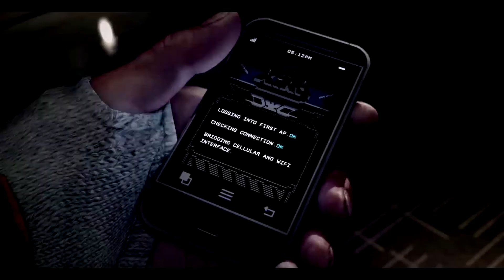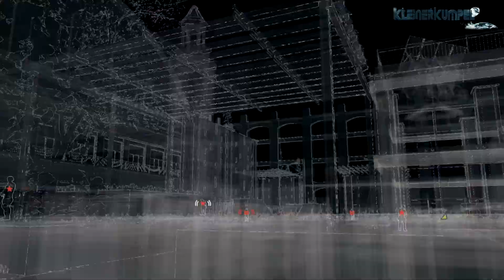Watch Dogs #022 Der Hacker mit Failgarantie ★ Let´s Play ★ [German] [Deutsch] [Full HD]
★ Ich fände es klasse, wenn ihr das Video in Irgendeiner Form bewerten würdet. ★ Informationen ! Bitte lies mich! ★

«Watch Dogs»
Beschreibung:
In einem fiktiven Chicago der nahen Zukunft ist ein übergreifendes Computernetzwerk namens ctOS (central Operating System) in Betrieb. Der Spieler schlüpft in die Rolle des polizeilich gesuchten irisch-amerikanischen Grey-Hat Hackers Aiden Pearce. Beim Versuch, ein Hotel elektronisch auszurauben, fliegen Aiden und sein Partner Damien auf, was dazu führt, dass Aiden und Damien von Killern anvisiert werden. Während Damien mit einem gelähmten Bein davonkommt, wird Aiden in einen Autounfall verwickelt, den er zwar überlebt, bei dem seine Nichte Lena aber stirbt.

11 Monate später befindet sich Aiden auf einem kompromisslosen Rachefeldzug. Der Hacker hat über ein Smartphone Zugang zum ctOS. Dieses steuert nun nicht nur die Technik der gesamten Stadt, sondern schöpft auch persönliche Daten der Einwohner und registriert diese. Diese Daten kann Aiden mit dem sogenannten Profiler abrufen. Des Weiteren kann er unter anderem Ampeln und Kameras steuern und sich praktisch überall einhacken. Andererseits ist er sportlich, ein erfahrener Zweikämpfer und Schütze, so dass das Spiel auch Parkour, Stealth- und Third-Person-Shooter-Elemente aufweist.

Pearce ist grundsätzlich Einzelgänger, arbeitet aber im Laufe des Spiels mit den Hackern Clara Lille und Raymond Kenney alias T-Bone Grady sowie mit Jordi Chin zusammen, der Pearce im Spiel hauptsächlich als Lieferant für Waffen und Fahrzeugen dient, für Geld aber so ziemlich alles macht.

Der Multiplayer-Modus des Spiels erhält unter anderem „Intrusion-Missionen", in denen es die Aufgabe ist, andere Online-Spieler unauffällig zu hacken. Außerdem beinhaltet der Multiplayer auch eine Art Geheimagenten-Modus, in dem bestimmte Personen verfolgt werden müssen, um Informationen über sie zu sammeln. Zusätzlich sind klassische Modi wie Team-Deathmatch und Autorennen möglich.[

Viel spass beim anschauen und Kommentieren.

Euer KleinerKumpel

«Watch Dogs»
Entwickler: Ubisoft Montreal
Publisher: Ubisoft
Plattform(en): Windows, PlayStation 3, PlayStation 4, Wii U, Xbox 360 und Xbox One
Genre(s): Openworld-Action-Adventure

«Origin ID (nur auf Anfrage da FL voll ist)»
KleinerKumpelLP